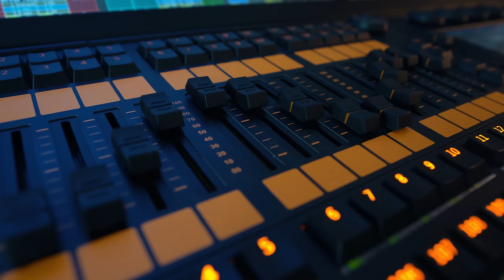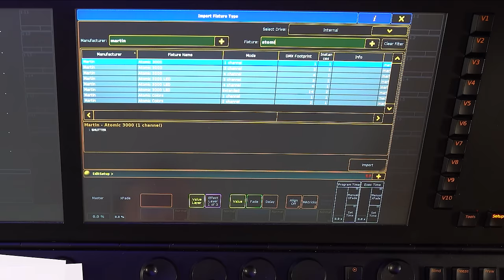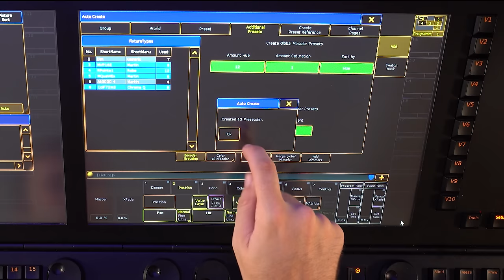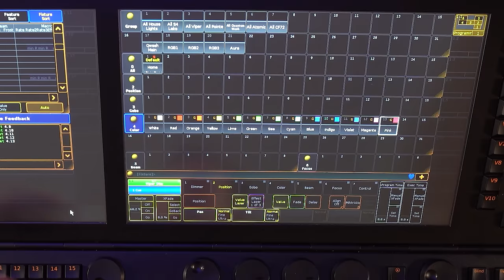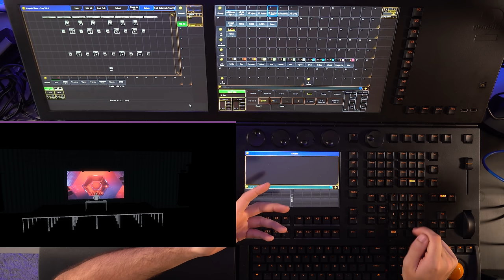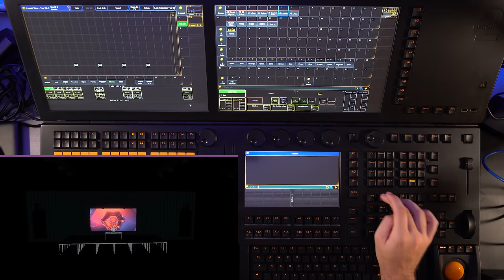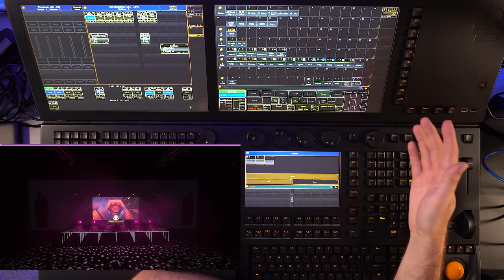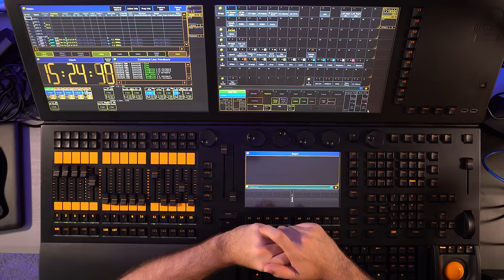MA2 Crash Course - Program a Show From Scratch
GrandMA2 can be incredibly daunting to learn. In this video, I'm going to be giving you a full-length crash course to go over all of the major things you need to know to get a show up and running from nothing.

Consider this your "oh S#!*" guide to MA2.

Remember that the desk is only as complex as YOU decide to make it and that the only true way to become comfortable with it is to practice and experiment.

Timestamps:

0:00 - Introduction
3:15 - Hardware introduction
4:15 - Streaming version
5:00 - The premise of this exercise
6:25 - Screen areas
8:00 - Command Line
8:50 - Key arrangement
11:00 - Patching your fixtures
21:49 - Sessions and networking
26:40 - Artnet
27:38 - Default DMX values
28:20 - Building a programming view
29:15 - Creating and sizing windows
29:46 - Command line feedback
31:02 - Preset pools
32:22 - Encoder options button
33:44 - Auto create menu
35:45 - Creating worlds
37:00 - Auto create color presets
37:52 - Channel faders
41:55 - changing values with the encoders
42:07 - Default Presets
44:55 - Active and Inactive values - the programmer
45:26 - Storing cues
46:16 - The concept of SelFix (Select Fixtures)
47:30 - Fixture instances (multi-part fixtures)
48:36 - MAtricks
50:02 - The If Keyword and wildcards *
52:06 - The difference between executors and sequences
53:45 - Cue data is stored in sequences
53:58 - Labeling
56:30 - Removing data from cues
57:05 - Store options
58:00 - The "main" selected sequence
58:30 - The different Go buttons
59:30 - Executor playback options galore
1:00:15 - Executor levels and activation
1:01:30 - Changing what faders and buttons do
1:02:30 - Sequence Defaults
1:03:10 -Layout views - the key to fast programming
1:07:35 - Arrange layouts by camera
1:13:00 - Fixing fixture position problems from the console
1:18:40 - The DMX Tester - output DMX values with no fixtures patched
1:21:25 - Using worlds to program with layout views
1:27:15 - Multiple cues in one sequence
1:38:00 - Fanning positions and other values with align
1:38:30 - Preset modes - Selective vs. Global
1:40:00 - Exec time - variable fade times for playback
1:41:00 - Ignore exec time option
1:41:30 - Advanced sequence assignment through the command line
1:45:00 - Align groups
1:45:40 - Mixing LED colors using playback faders
1:51:40 - Gobos and focus programming
1:54:50 - Opposite rotation gobos
1:58:20 - How selection order matters with effects
2:01:10 - Effect size fader